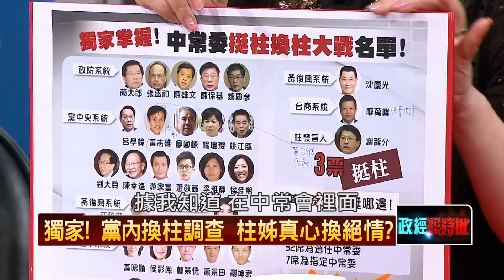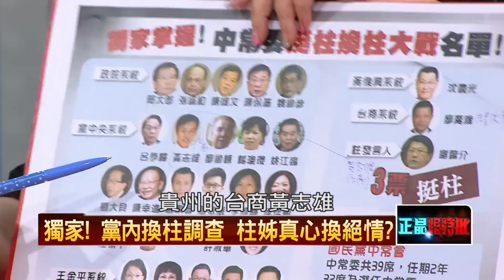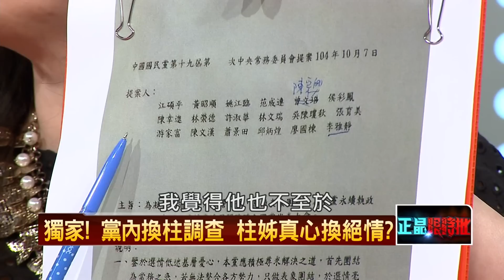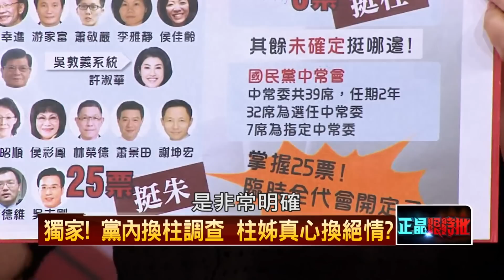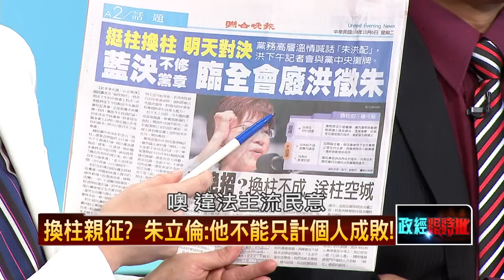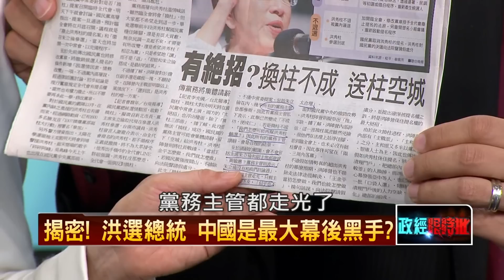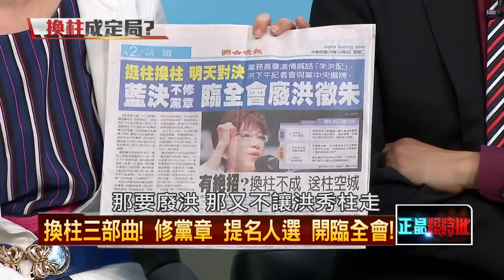10062015正晶限時批》P1換柱親征？柱：沒有退選理由。朱：不能只計個人成敗！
來賓名單：
 周玉蔻、何博文、張斯綱、李新。
 王世堅、吳國棟、葉宜津、陳敏鳳。

 討論主題：
- 換柱親征？柱：沒有退選理由。朱：不能只計個人成敗！
- 換柱調查變挺朱調查？楊志良：國民黨大老們是小孬孬！
- 蔡洪差距拉最大！電話民調挺柱卻高於換柱！反串？真心？
- 朱暖身完成，承諾做好做滿夢一場？議員：朱落跑是慣性！
- 獨家！臨時全代會開定了！挺柱派威脅：換柱就進擊黨部！
- 換柱違反選罷法？羅瑩雪：傳聞不算證據，有人檢舉就辦！